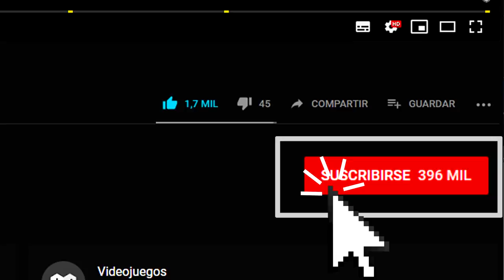11 Skins Sin Mascara en Fortnite (Ruina, Infierno, iKONIK)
11 Skins Sin Mascara en Fortnite (Ruina, Infierno, iKONIK)

*ad